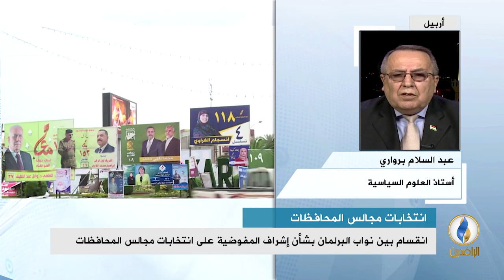مداخلة د. عبد السلام برواري بشأن انقسام البرلمان بسبب إشراف المفوضية على انتخابات مجالس المحافظات